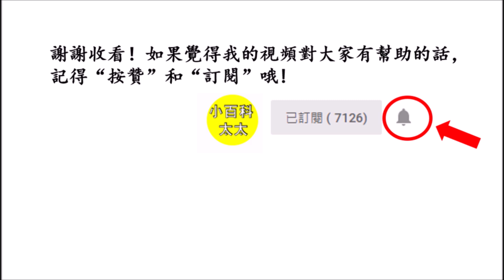今天才知道！這3種菜，常吃會導致肝衰竭！比慢性毒藥可怕100倍，20秒能毀遍你的全身！還家裡有的趕緊扔了！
今天才知道！這3種菜，吃錯比慢性毒藥可怕100倍，20秒能毀遍你的全身，還會導致肝衰竭！家裡有的趕緊扔了！